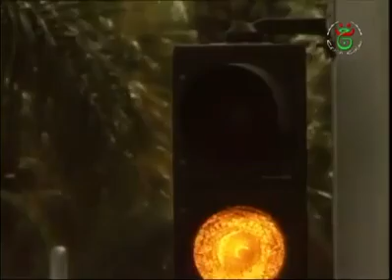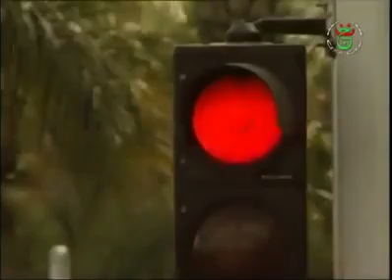el Hafila الفلم الجزائري الحافلة